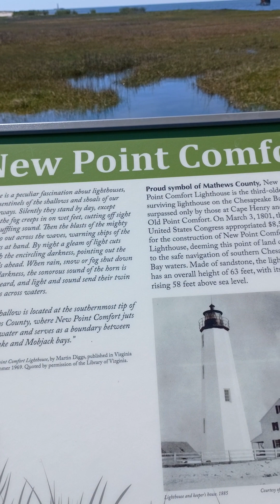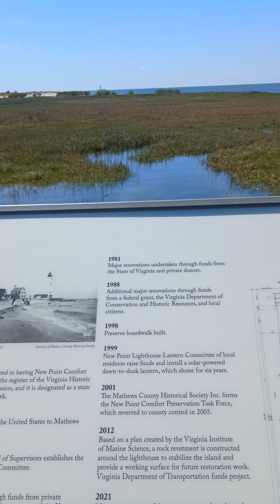New Point Comfort Lighthouse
if you want to see it bring your binoculars or a boat. It sits off shore a ways on a small rock island.